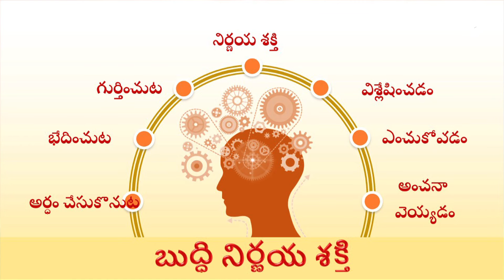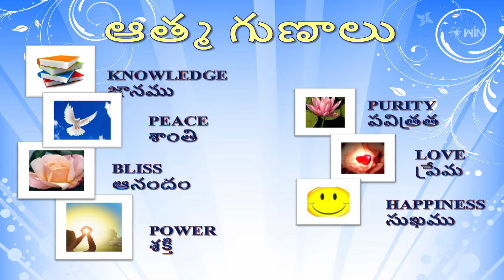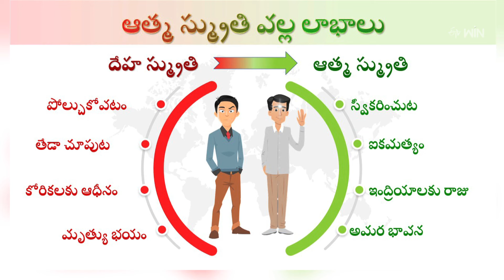ఆత్మలోని మూడు సూక్ష్మ శక్తులలో రెండవ శక్తి బుద్ది | Manasa | 17th Feb 2024 | Full Episode | ETV Life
ఆత్మలోని మూడు సూక్ష్మ శక్తులలో రెండవ శక్తి బుద్ది

Bramhakumari Lavanya discusses the divine nature of charity by recounting Karna's charitable deeds in Mahabharatha and shares about the spiritually relevant donation forms.